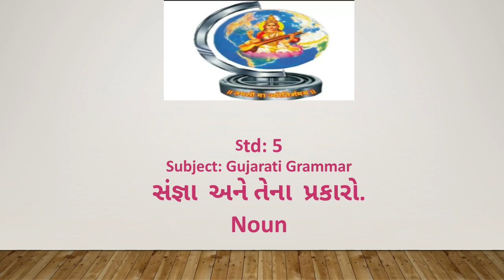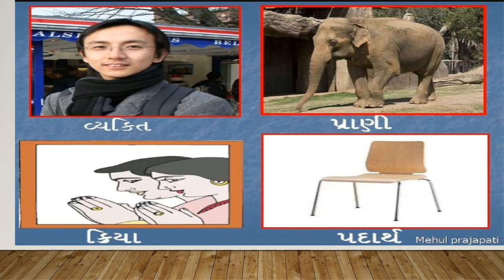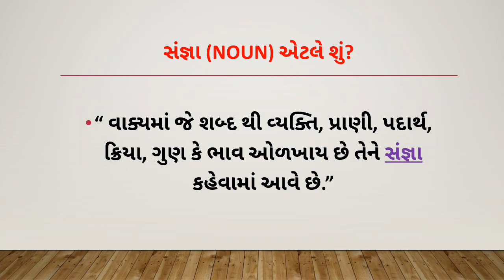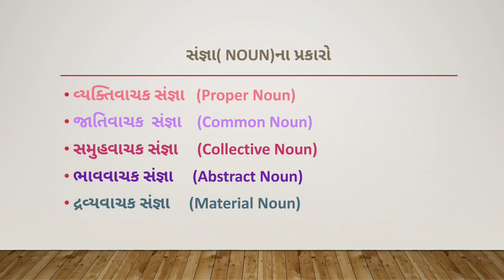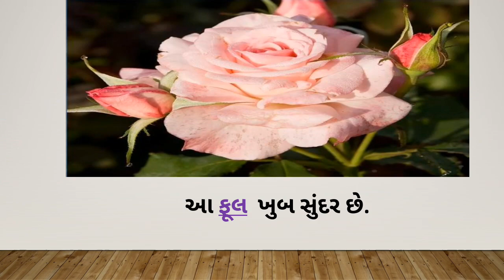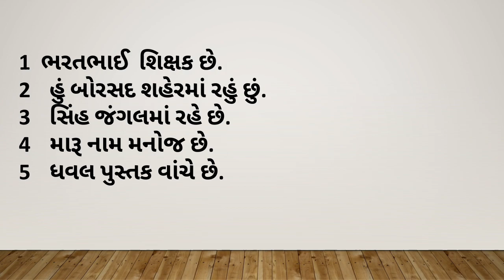5 GUJARATI GRAMMAR સંજ્ઞાઓ 27 04 2020